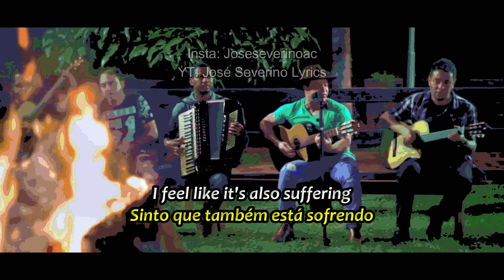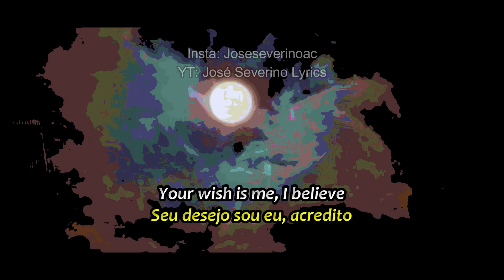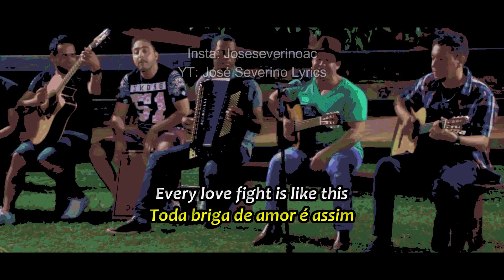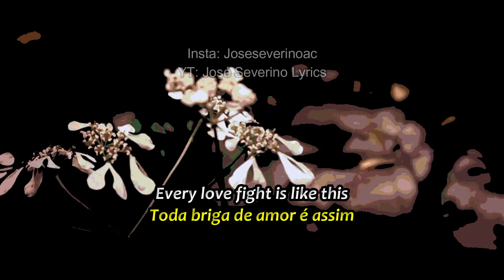Eduardo Costa - Eu Duvido (legendado)(status)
Vídeo Oficial de "Eu Duvido" de Eduardo Costa.

Ouça a faixa via streaming em "Na Fazenda: Voz e Violão 2"

Você pode revirar o mundo
Que não vai achar ninguém melhor que eu
Coração tá de ponta-cabeça
Não entende como te perdeu

Tenho a sensação de estar vivendo
Uma cena louca em filme de terror
Sinto que também está sofrendo
Uma mesma saudade, o mesmo mal de amor

Eu duvido
Que você não me ama, eu duvido
no calor dessa cama, eu duvido
Que, em seus sonhos, não chama por mim

Acredito
Que a paixão não morreu, acredito
Seu desejo sou eu, acredito
Toda briga de amor é assim

A mesma saudade, o mesmo mal de amor

Eu duvido
Sem calor dessa cama, eu duvido

Acredito
É assim

you can turn the world over
Who won't find anyone better than me
heart is upside down
Don't understand how he lost you

I feel like I'm living
A crazy scene in a horror movie
I feel like it's suffering too
The same longing, the same evil of love

that you don't love me i doubt
in the heat of this bed i doubt
Who, in your dreams, doesn't call for me

I believe
That passion hasn't died, I believe
Your wish is me, I believe
Every love fight is like this

no heat from this bed i doubt

I believe
And so